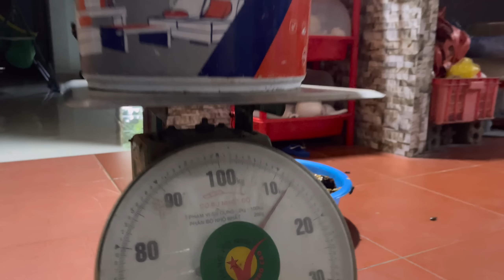Ngày đi rừng không may mắn